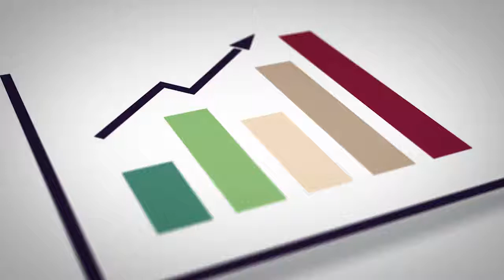Video: How will you pitch your idea? - How to Validate your Startup Idea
Starting a new business begins with an idea that needs to evolve through experimentation, iteration and interactions with people. This course is for existing and potential entrepreneurs who are looking for guidance and support to make their ‘great idea’ a reality. In addition to reviewing the basic principles of entrepreneurship, this course guides you through the process of actively validating your idea in the market. We encourage you to identify and communicate good opportunities and to create and capture value from these opportunities. By working through the course and completing the activities you’ll learn how to get feedback that systematically tests different parts of your business idea. You will learn how to do this through interacting with potential customers, suppliers, partners and investors outside the course. Along the way, you will also become more confident in pitching your idea. By the end of the course you should have a validated business idea that you can start right away.
Lean Startup, Value Proposition, Investment, Entrepreneurship
Thanks to Allya and Martin! This is one of the best and most inspiring courses I've ever done. Such a worthwhile course!,Its a great course for entrepreneurs before they get into the market with their idea's..